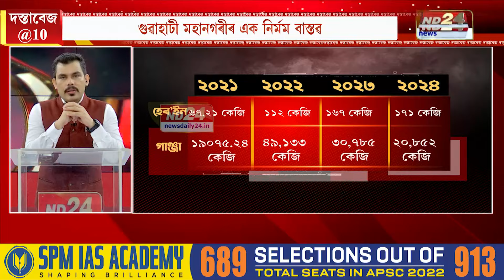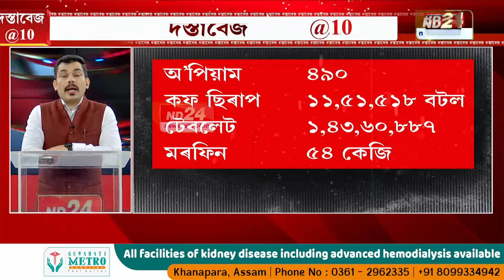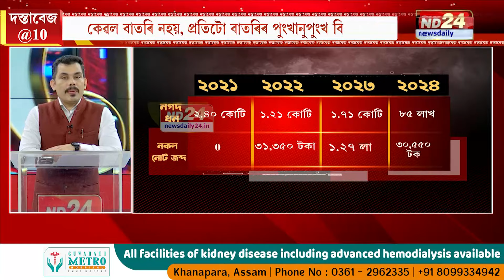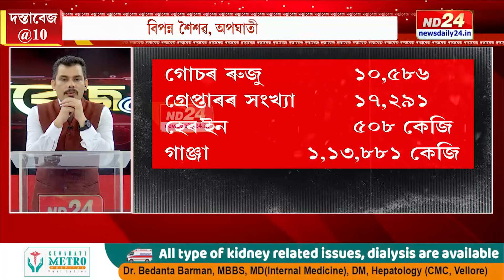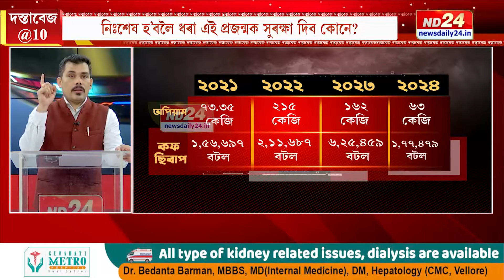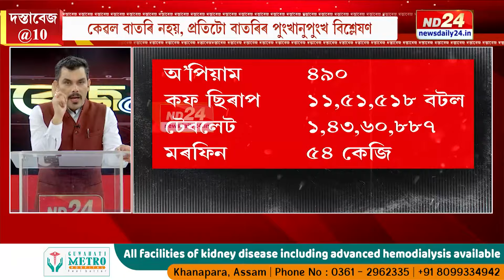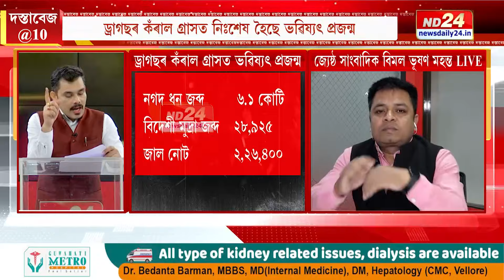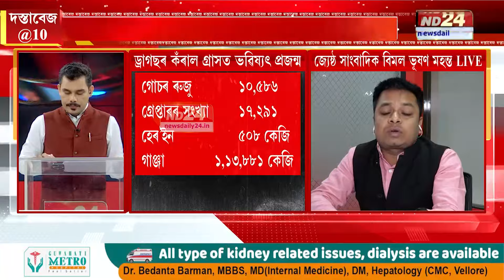Assam Drugs Menace: ড্ৰাগছৰ কঁৰাল গ্ৰাসত নিঃশেষ হৈছে ভৱিষ্যৎ প্ৰজন্ম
গুৱাহাটী মহানগৰীৰ এক নিৰ্মম বাস্তৱ। ড্ৰাগছৰ কঁৰাল গ্ৰাসত নিঃশেষ হৈছে ভৱিষ্যৎ প্ৰজন্ম। ফুলকুমলীয়া শিশু-কিশোৰেও ড্ৰাগছ বিচাৰি পায়। কিন্তু বিচাৰি নাপায় ‘স্মাৰ্ট’ আৰক্ষীয়েহে...